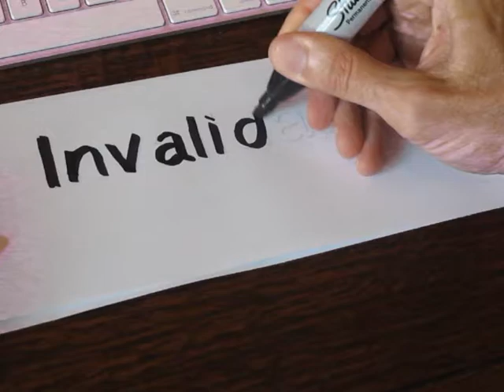5 Things that don't belong in Marriage